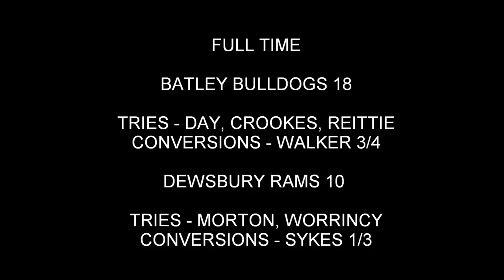Batley Bulldogs V Dewsbury Rams 30 3 18